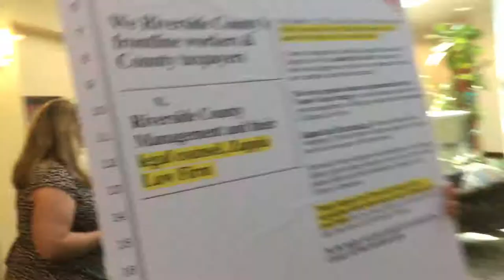Calling On Riverside County: Fire Zappia Law Firm!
The working families of Riverside County are fed up with the conduct of the County’s outside attorney, Zappia Law Firm.

Today, we officially filed a motion for sanctions in Riverside Superior Court charging the County and Zappia Law Firm with misleading the court by omitting key information during the injunction hearing prior to our ULP strike.

Wednesday morning, a delegation of workers presented the Board of Supervisors with courtesy copies of our brief at their offices.